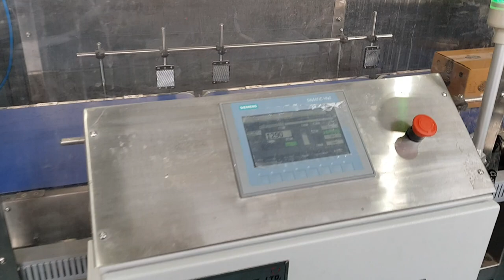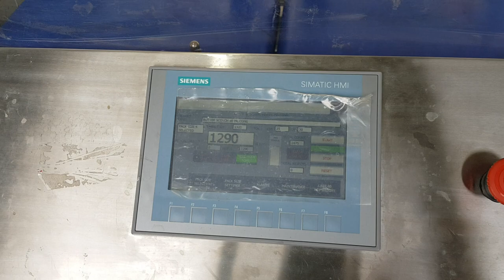Cream Bell Cone line with CheckWeigher - By Beeta Conveyor